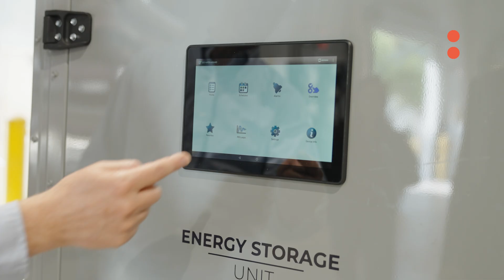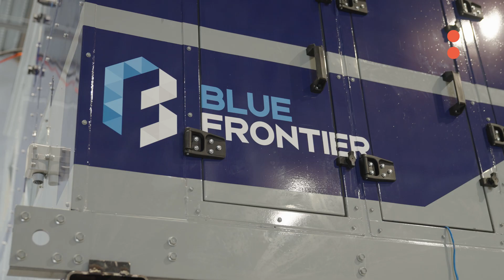Blue Frontier: How a South Florida startup is reinventing the way we cool our buildings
A South Florida startup is reinventing the way we cool our buildings. Blue Frontier is creating an innovative air conditioning technology that is more efficient and greener. The global total of AC units is expected to reach 5.6 billion by 2050, and the grid may demand substantial advances in efficiency and sustainability to accommodate the explosion. Blue Frontier also recently scored a $20 million round led by Bill Gates' investment fund, Breakthrough Energy Ventures.